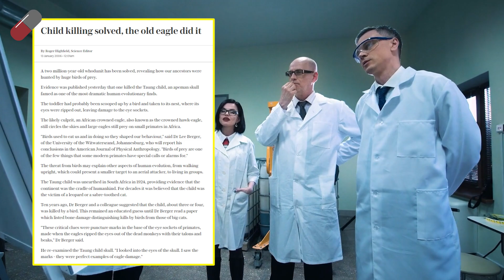Most Dangerous Birds on the Planet! #2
Not all birds are as beautiful as swans or as kind as Big Bird. Some birds are descendants of dinosaurs and are far more lethal and deadly than you might expect. Brace yourself as we introduce you to some of the most dangerous birds on the planet. If you have a phobia of beaks and feathers, you may want to look away. However, please keep the video running so we can get more views. Here are the 8 most dangerous birds on the planet.

00:00 - Intro
00:36 - Harpy Eagles
01:48 - Buzzard
03:24 - Crows
04:48 - African Crowned Eagle
06:13 - Haast's Eagle
07:34 - Penguins
08:37 - Skua
09:44 - Golden Eagles